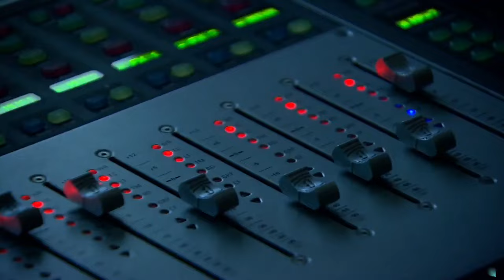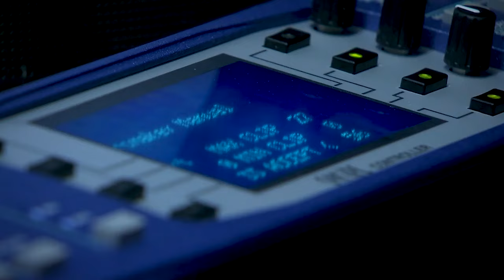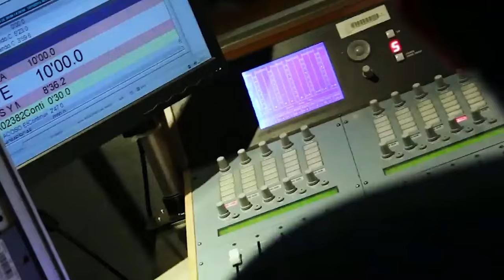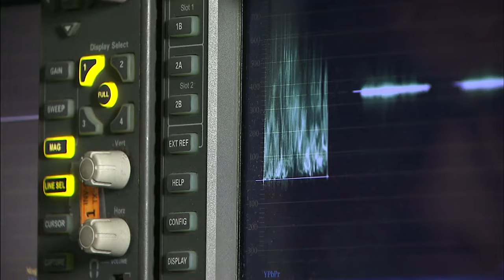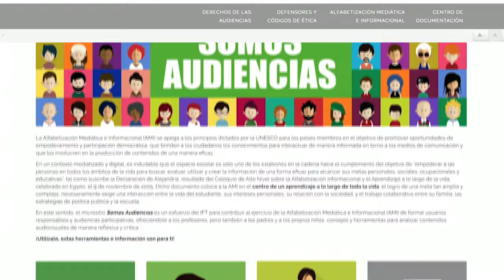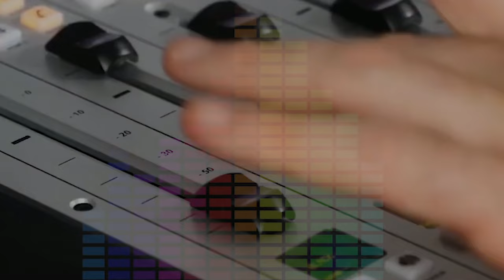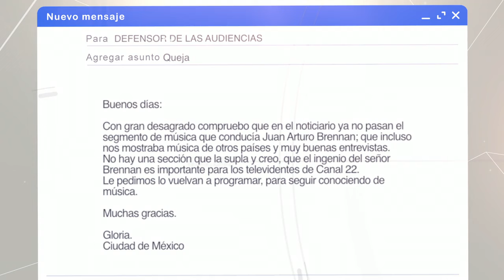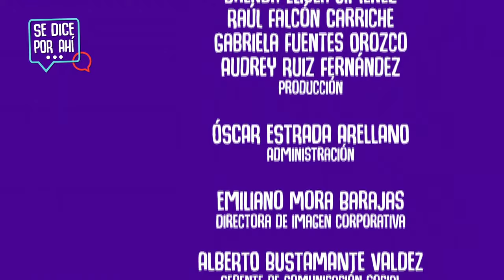Se Dice por Ahí... | T2-E2 | Álvaro Guzmán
En esta ocasión Mercedes Olivares y Gabriel Sosa Plata en compañía de Álvaro Guzmán, titular de Unidad de Concesiones y Servicios del Instituto Federal de Telecomunicaciones, hacen un diagnostico de la oferta de contenidos e infraestructura de la la Reforma en materia de Telecomunicaciones del año 2013.

X: @Canal22
FB: Canal 22 México